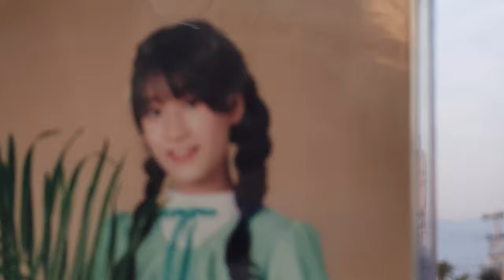วิดีโอป้ายบิลบอร์ดวันเกิด ลาติน CGM48 ที่เชียงใหม่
00:00 Billboard ที่เซ็นทรัลเฟสติวัล เชียงใหม่
00:20 Billboard ที่เซ็นทรัลพลาซ่า เชียงใหม่ แอร์พอร์ต